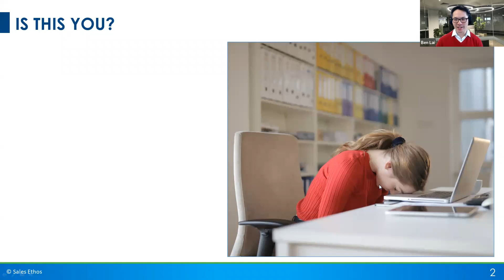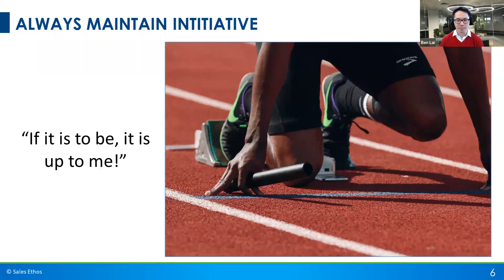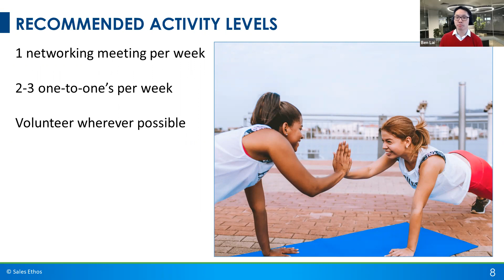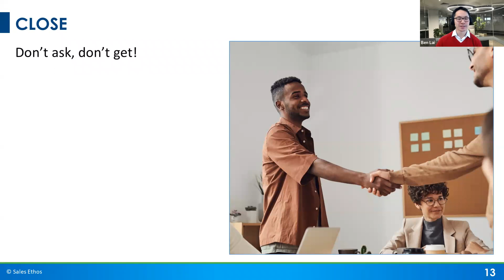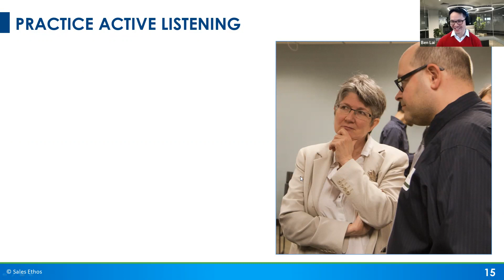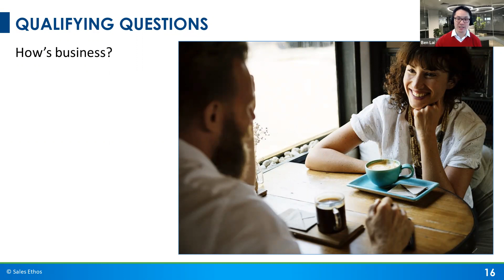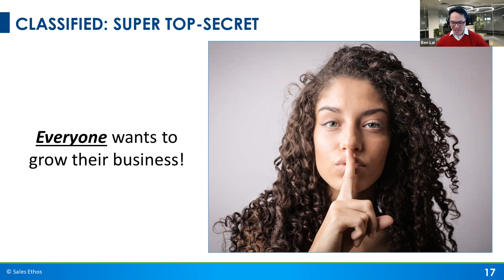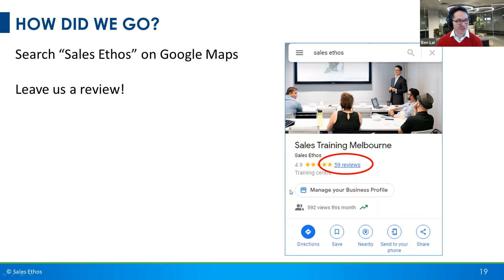Profitable Networking Mindsets | Ben Lai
It's no mystery that we attend networking functions to grow our businesses.

But why is it that some people get all the referrals, while others struggle to even make back their membership fees?

Listen to Ben Lai talk about the three core networking mindsets that will lead you to new levels of revenue and referrals from networking.

From this video, you will learn how to build your networking personal brand by:

- Being highly proactive

- Taking a genuine interest in others

- Constantly finding ways to serve fellow networkers

As a result of these simple yet profound mindset changes, you will quickly become the talk of your networking community - for all the right reasons!